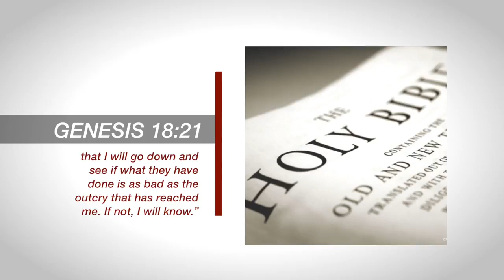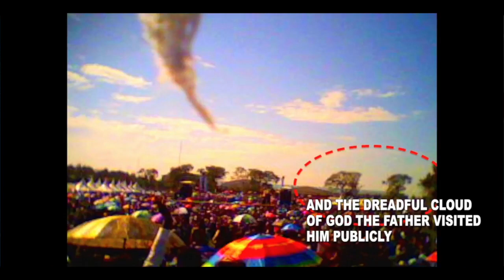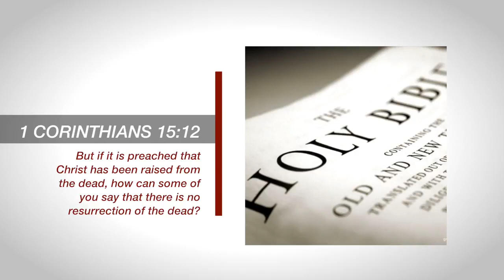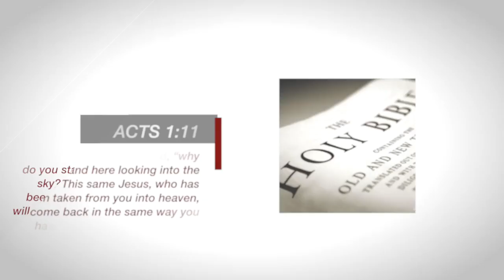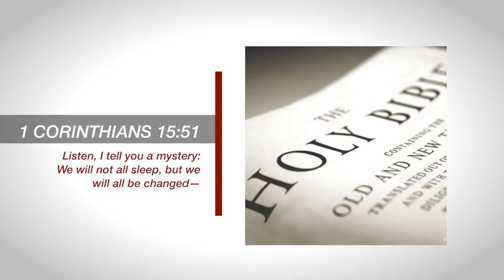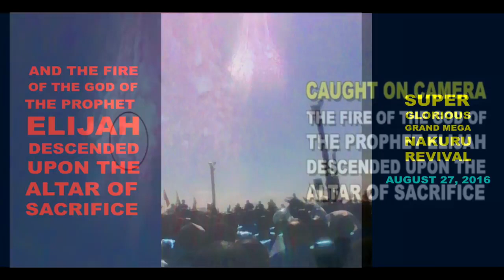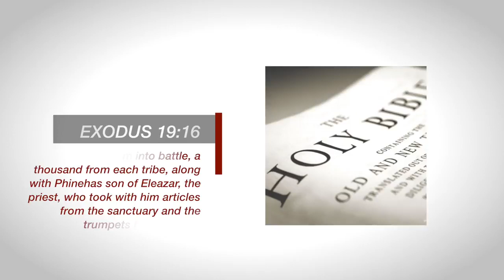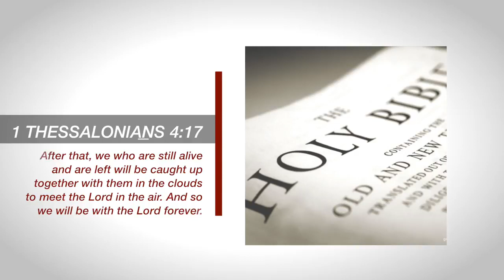WHY THE LORD GOD ALMIGHTY SEVERELY JUDGED THE U.S. WITH HURRICANE HARVEY AND HURRICANE IRMA UPDATED!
Shalom!